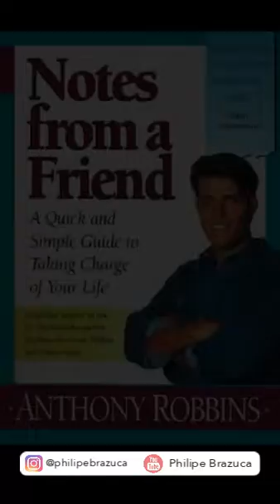Pergunte-me Qualquer Coisa - Philipe Brazuca [PQC]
Minuto exato das perguntas...

Intro: 0:00
1. Quando você vai vir pra Costa Rica? - 04:03
2. O que Philipe curte mais, chá, café ou chimarrão? - 05:04
3. Passarei 3 meses no Brasil fazendo voluntariado, aonde você me recomendaria ir? - 06:02
4. Você tem quantos anos? - 06:46
5. Você faria uma viagem mochilando com seus alunos? - 07:13
6. Você vai ficar em hotel ou casa de amigos? - 08:09
7. Quando Você estará em Buenos Aires, Argentina? - 08:25
8. Quando você vem ao Brasil? e ao Rio de Janeiro? - 09:10
9. De qual país é a sua última namorada? - 09:40
10. Quando você estará no Uruguai? - 10:45
11. Como seria o ¨ME GUSTA¨ em Português? - 11:34
12. O que é ¨vish¨ ? - 12:43
13. Quando você estará em Bogotá? - 13:25
14. Entendo 70% de Português mas não consigo falar sem sotaque, recomendações? - 14:00
15. Qual foi o seriado que você mais curtiu no Netflix? - 15:24
16. Posso entender o idioma mas não consigo falar, recomendações? - 16:10
17. Em que você trabalha durante suas viagens? - 16:30
18. Você tá escutando sertanejo universitário? - 17:28
19. Quem você acha que vai ganhar o jogo de quinta-feira? - 19:03
20. Você tem planos de aprender outra língua? - 19:40
21. Sou professora de PLA, PLE em Caracas, quando você pensar em dar um pulo aqui? - 20:10
22. Por quantos anos você usou aparelho? - 20:55
23. Você vai dar aulas de Português na Argentina? - 21:20
24. O que significa ¨TRIBUFU¨ ? - 21:45
25. ¨LOUCA¨ e ¨MALUCA¨ é a mesma coisa? - 22:06
26. Você poderia fazer um vídeo falando sobre vocabulário utilizado na academia? - 22:23
27. Você gosta de todo tipo de música ou só um tipo de música? 22:52
28. Com quantos anos você começou a aprender Espanhol e quanto demorou pra aprender? - 23:30
29. Você já escutou e já dançou Vallenato? 24:53
30. Quanto dura o curso completo de Português? - 25:48
31. O que te inspirou a ensinar Português? 26:40
32. Você conhece a palavra ¨merece¨ pra responder ¨Obrigado, Obrigada¨ em Português? - 27:55
33. Qual é o valor do curso completo de Português? - 28:15
34. Quando vai voltar pro Perú? 28:49
35. Qual é o nome do livro que fez a maior influência em sua vida? - 29:10

★ Curso Gratis & VIP (seré tu profesor oficial)